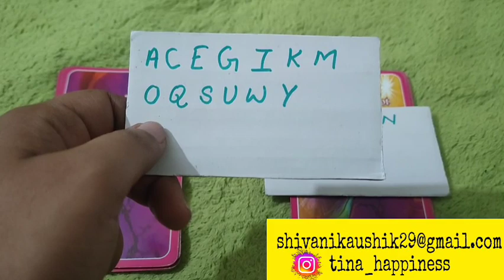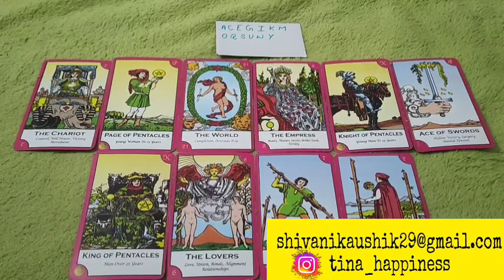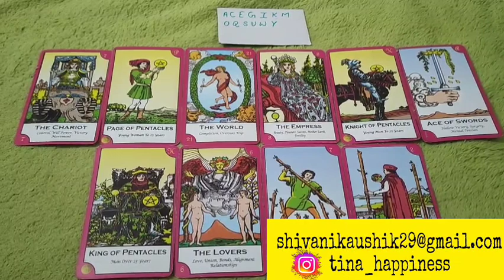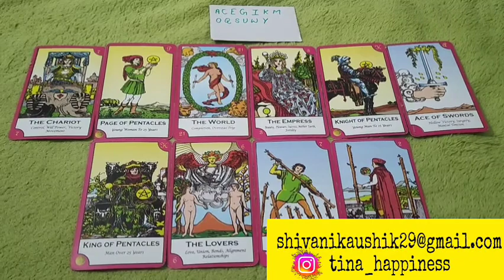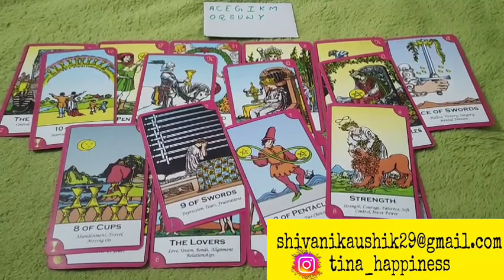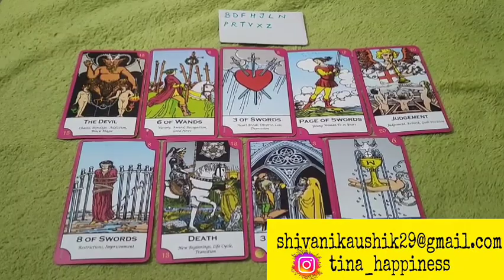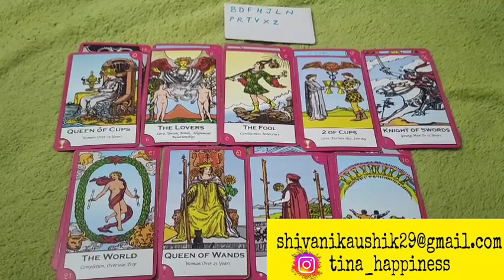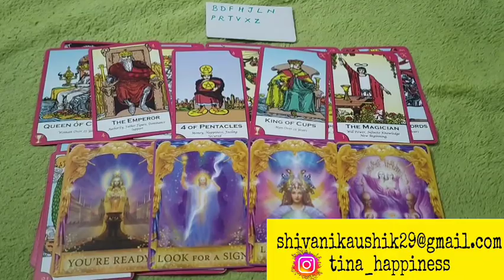WHO WILL YOU MARRY 👰‍♀️🤵‍♂️ KAB,KHA,KISSE HOGI AAPKI SHADI 🤔 NATURE,LOOKS🤵FUTURE SPOUSE DETAILS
pickacard

3. Comment on the video with your and email I'd 😍

Love you 😘😘❤️
Tina

Tina happiness